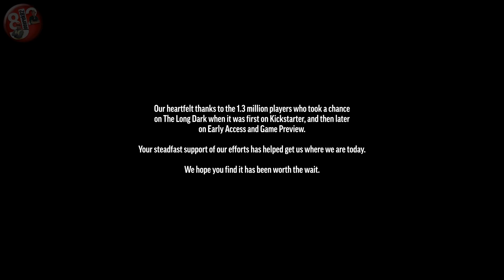THE LONG DARK PL - Story Mode [odc. 12] - " Wspinaczka "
♦♦♦ Oceń ♦♦♦

✔ Zalajkuj
✔ Skomentuj
✔ Kliknij w dzwoneczek
✔ !!! Udostępnij znajomym !!!

♦♦♦   Donejty i prezenty  ♦♦♦

✪ Donejty w Bitcoin (BTC) : 3LuXJA9Rvq1nCR2YG8FGXsCwfqjpe9Ssdc
✪ Donejty w  Ethereum (ETH) : 0x48bb540beaf7d5917a00fedbded1b49c44cb6053